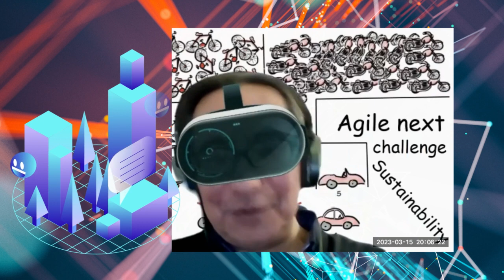Metaverso, resúmen de la mesa de trabajo.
Nos reunimos para aprender sobre el Metaverso, únete a nuestra mesa de trabajo los miércoles cada quince días a las 19:30 hora Colombia.